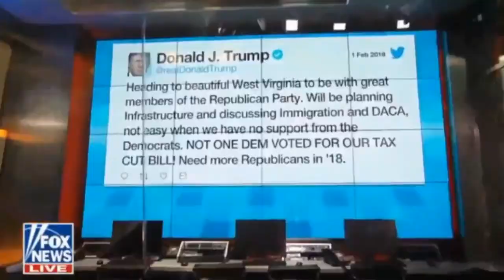Outnumbered 2118 Breaking News FOX News February 1,2018